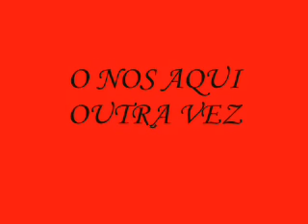azulzinho "lagoa azul"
curtindo a lagoa